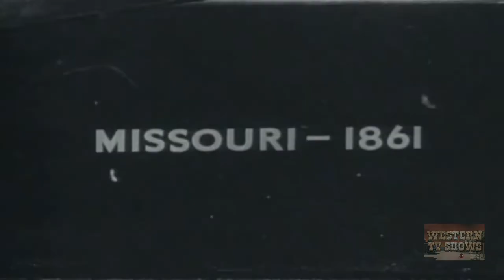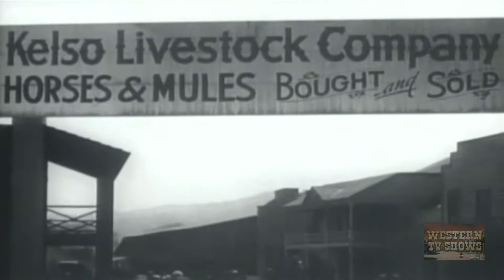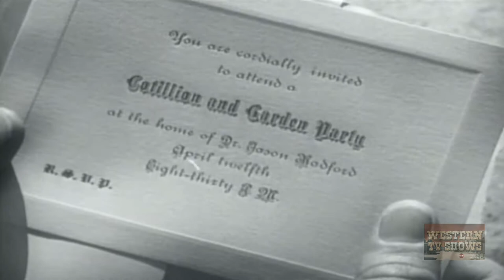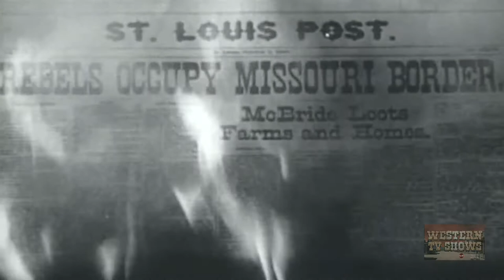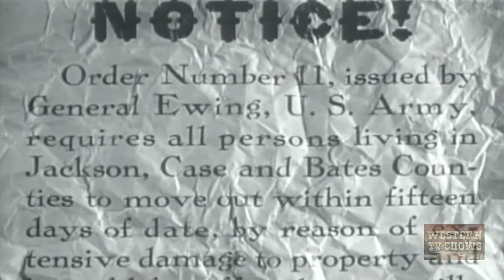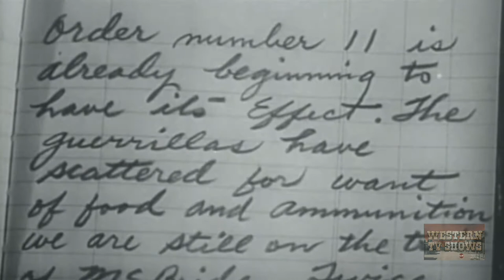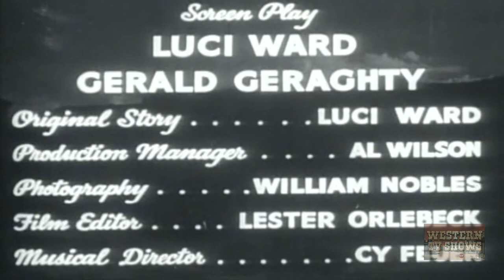The Arizona Kid (1939) | Full Movie | Roy Rogers | George 'Gabby' Hayes | Sally March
Roy is a Confederate officer stationed in Missouri during the Civil War. He must put an end to outlaw gangs working under the pretense of service to the Confederacy.

Director: Joseph Kane
Writers: Luci Ward, Gerald Geraghty
Stars: Roy Rogers, George 'Gabby' Hayes, Sally March